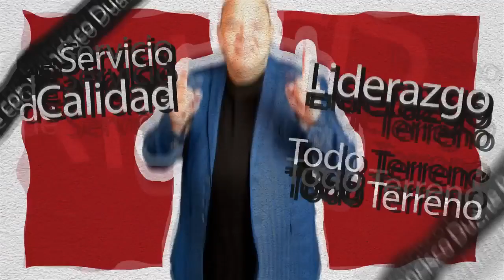“Liderazgo en Tiempos de Disrupción”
En nuestro programa “ProActívate con Francisco Duarte” tenemos como invitado a: Paúl Rosillón, Asesor de CEDICE y del Proyecto "Camino al Futuro Venezuela 2035" Fedecámaras Área "Lo Laboral en la Era Digital". Fundador del Centro de Estudios Persona & Empresa de la Universidad Monteávila. Consejero Empresarial, Investigador, Emprendedor y Docente. Caracas, VE.

Paúl Ernesto Rosillón Ruiz,  un referente en  proyectos estratégicos y en gestión del capital humano en Venezuela, nos comparte el tema “Liderazgo en Tiempos de Disrupción”.

Acá te ofrecemos algunos tópicos de esta conversación:

v Aferrarse a modelos mentales y algunos paradigmas puede ser limitante para aprender a pensar fuera de la caja.

v Pensar sistémicamente, conectar, gerenciar la complejidad, saber conversar y entender el poder del lenguaje,   son  competencias críticas en la actualidad para liderar las organizaciones.

v Destaca la inteligencia emocional y la empatía como factores de conexión con las personas.

v El compromiso no se decreta,  se crean las condiciones para generar la decisión de compromiso en los colaboradores.

v Invita a estudiar y especializarnos en lo que sabemos hacer y también a prestarle atención  a todo lo que está sucediendo a nuestro alrededor.

Te invitamos a disfrutar de esta  entrevista completa . Te esperamos y apreciaremos tus comentarios.